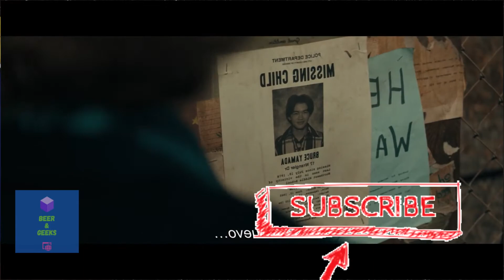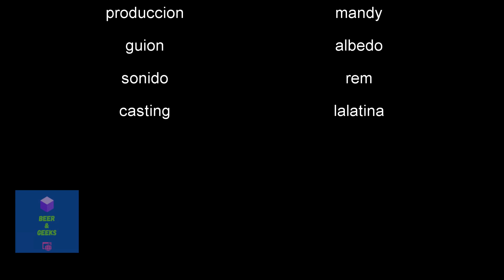Es buena o mala la película El teléfono negro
llega de estreno esta cinta catalogada en terror suspenso que realmente se convertirá en una película de culto